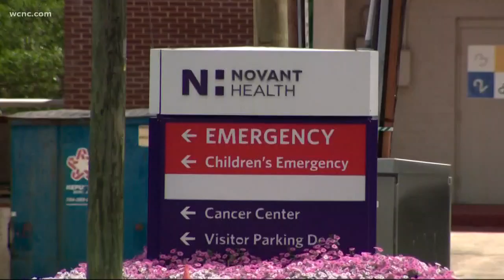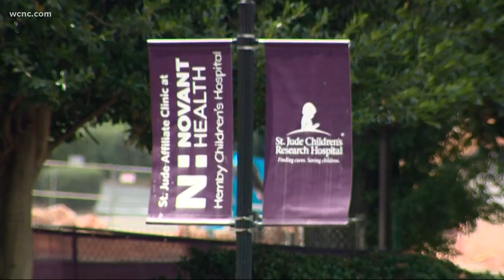Boy, 12, undergoes brain surgery while awake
“Everything just goes through your mind all at once," said mom Lori Raymond.